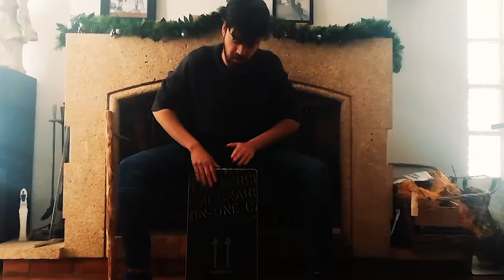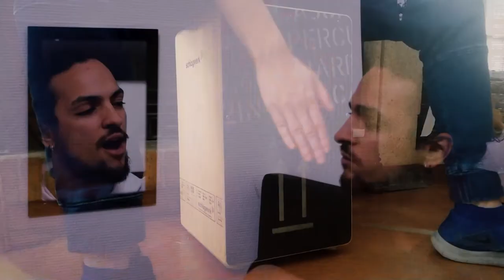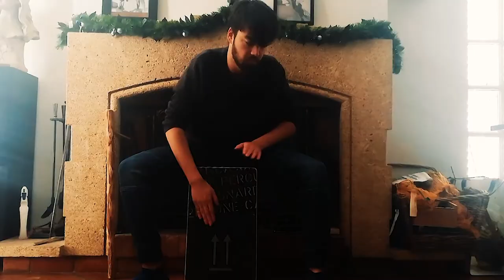LEMON CATS -The Pretender (version confinement)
Foo Fighters - The Pretender (Acoustic cover)